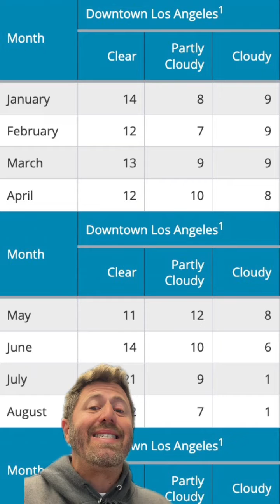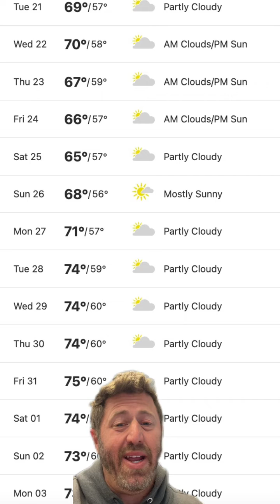Why is it so Cloudy in L.A.?!? And where is the L.A. Sun?!?!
It's cloudy AGAIN today in L.A.!!!

In fact, this has been one of the cloudiest winter and spring seasons in Los Angeles history.

So. . .why is it so Cloudy and when will we see the sunshine again?